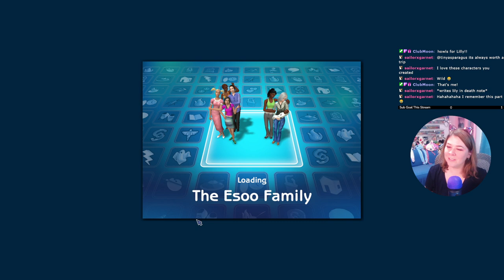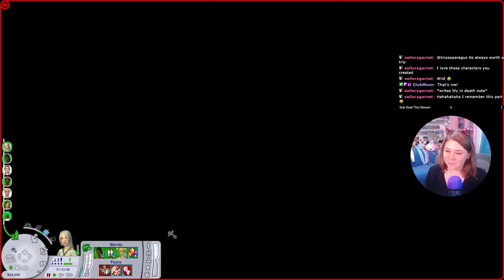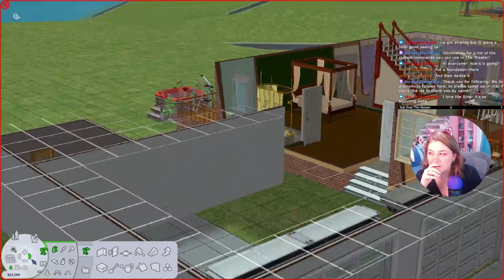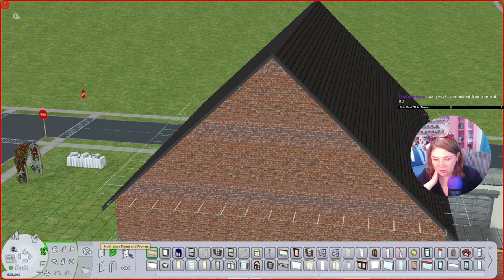Growing Up Our Heir: Kronk - Sims 2 Legacy Generation 3